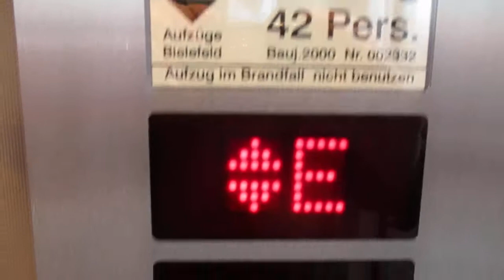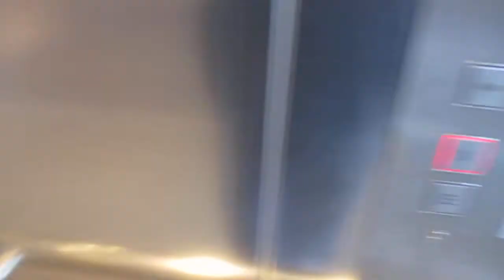Bielefeld, Z 2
Hersteller / Brand: Dralle
Baujahr / Year of Construction: 2000
Tragfähigkeit / Capacity: 42 Pers.
Etagen / Floors: 3 (K, E, 1)

Z 2 gehört zum Möbelhaus Zurbrüggen und ist über eine Brücke mit dem Haupthaus auf der gegenüberliegenden Straßenseite verbunden. Dort gibt es natürlich ebenfalls Aufzüge

Z 2 belongs to the furniture store Zurbrüggen and is connected with the main building on the other side of the street by a bridge. Of course there are elevators in the main building, too: